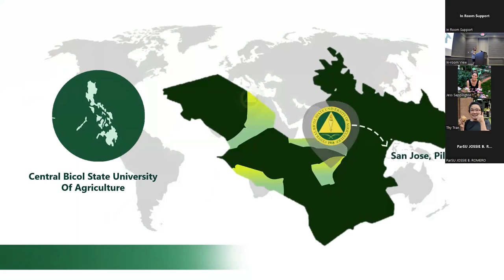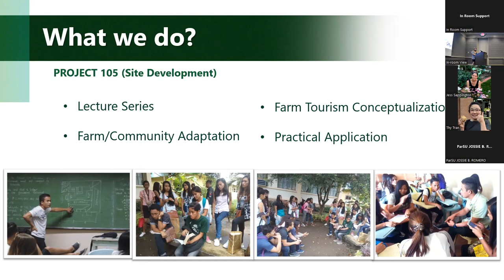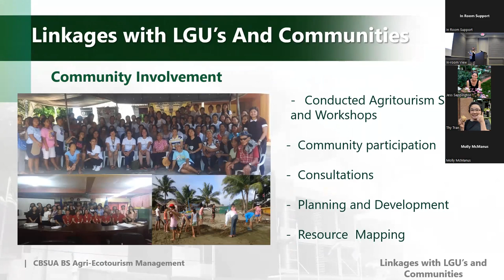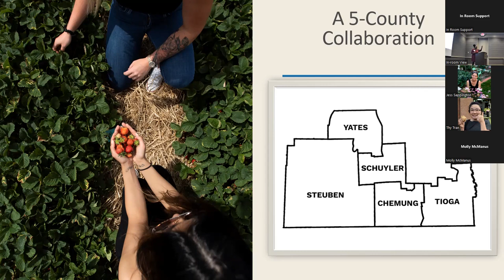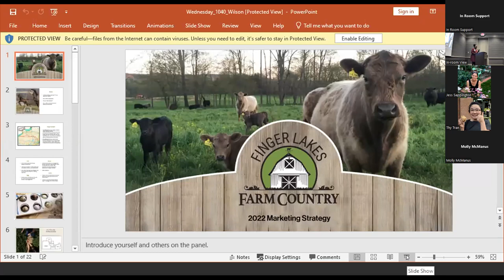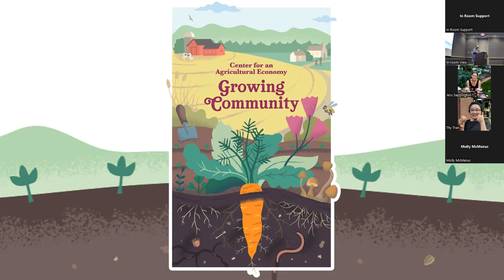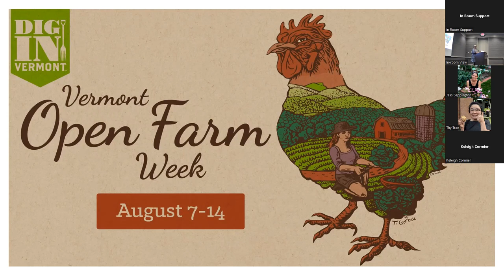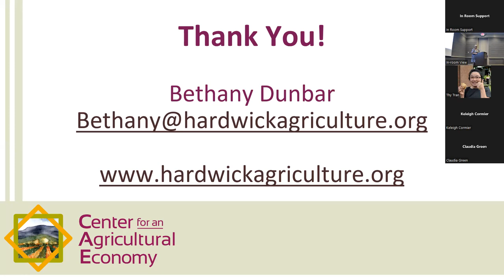Creative Ideas for Collaboration in Agritourism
Presentations:
Higher education institution (HEI's) agritourism initiatives: An academe-community partnership, the case of Central Bicol State University of Agriculture, Bicol, Philippines (Cresilda M. Canning, Jessel Anne Rodriguez -Central Bicol State University of Agriculture)
Finger lakes farm country: The creation and maintenance of a collaborative interdisciplinary online agritourism presence. A case study in rural upstate New York (Arlene Wilson- Cornell Cooperative Extension)
Kingdom farm and food: The successes and challenges of a coordinated agritourism campaign in Vermont's rural northeast corner (Lylee Rauch-Kacenski -Center for an Agricultural Economy, Bethany Dunbar -Center for an Agricultural Economy)